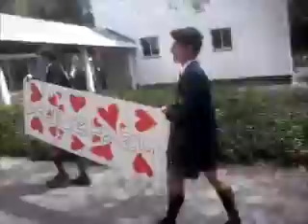Gr. 11 komitee en TEKS - Valentyns Piekniek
TEKS en Gr. 11 komitee het op 12 Feb 2015 'n Valentyns Piekniek gehou. Nog videos van die PRG sanggroep volg!

TEKS - Taal en Kultuur Sameswering